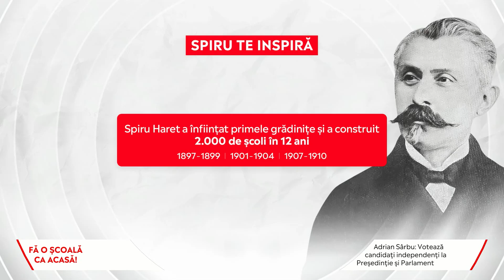Adrian Sârbu: Alephix, fratele nostru AI, l-a întrebat pe Spiru Haret cum a construit 2000 de școli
Adrian Sârbu: Alephix, fratele nostru A.I., l-a întrebat pe Spiru Haret cum a construit 2000 de școli în 12 ani.

ȘTIU PE CE LUME TRĂIESC - în fiecare DUMINICĂ, MIERCURI și VINERI, de la 22:00, pe Aleph News!